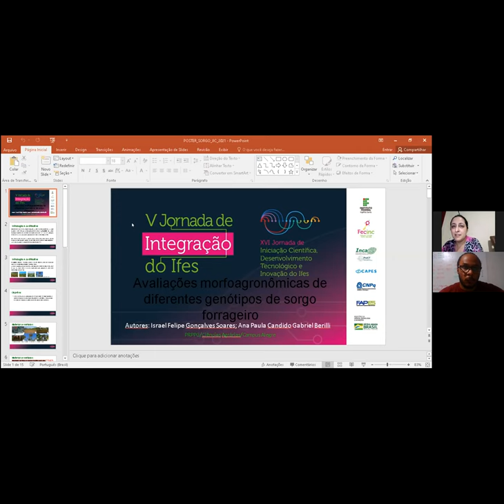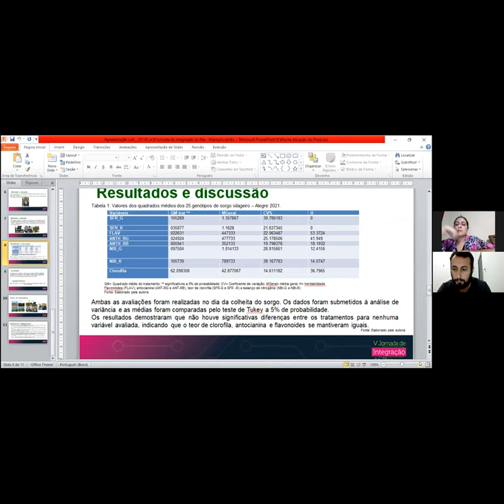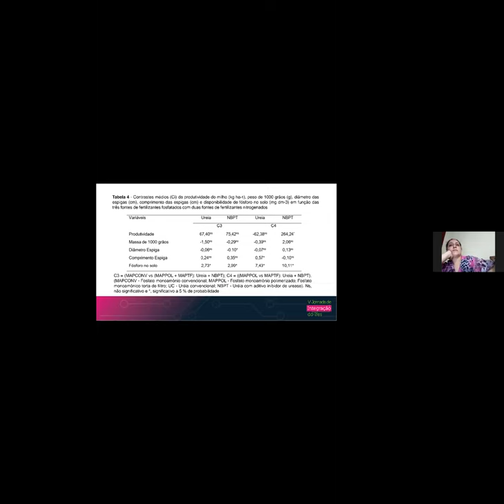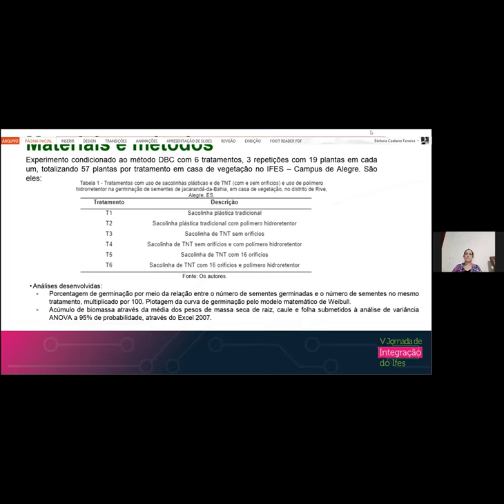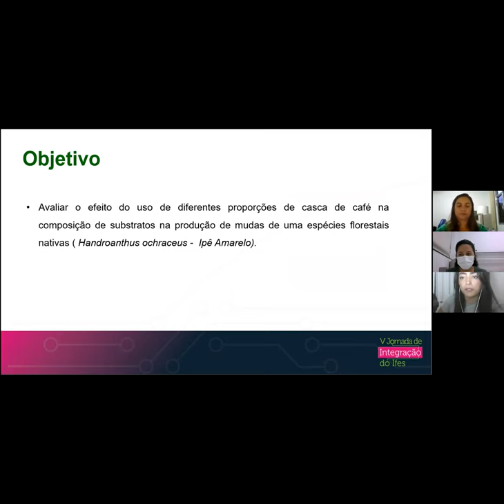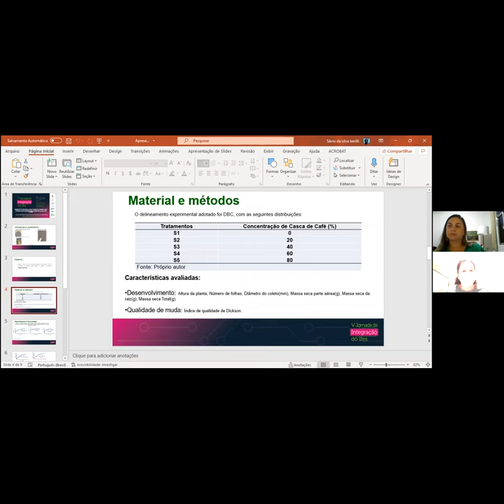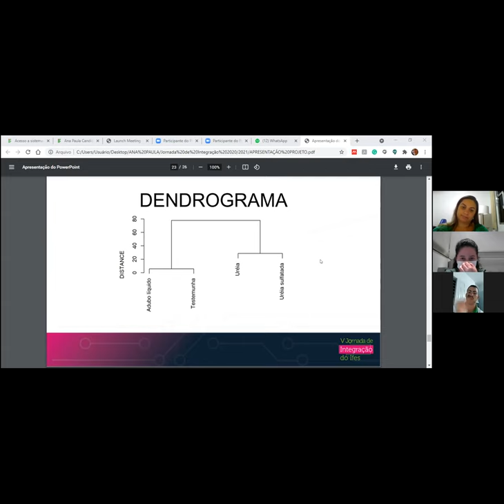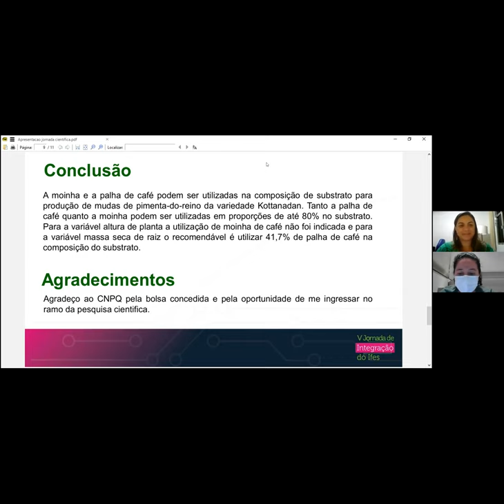Sessões de Apresentação de Trabalhos - PPRG Agrárias 11. Dia 1 - Tarde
(PRPPG) André Passigatto Ortelan
Título: Substrato com casca de café na produção de mudas de Ipê Branco (Tabebuia róseo-alba)
Campus: Santa_Teresa
Orientador: MOACYR ANTONIO SERAFINI

(PRPPG) gabriela reges da silva
Título: "Produção de mudas de Ipê Amarelo (Handroanthus ochraceus) utilizando substrato alternativo
com casca de café"
Campus: Santa_Teresa

(PRPPG) Matheus Pancieri Sellin
Título: O uso de diferentes formas de nitrogênio com inoculação de micro-organismos na produção de alface
Campus: Itapina
Orientador: Robson Ferreira de Almeida

(PRPPG) Yzabella Karolyne Ferreira da Silva
Título: Efeito do fósforo protegido na produção de mudas de cacau
Campus: Itapina
Orientador: PATRICIA SOARES FURNO FONTES

(PRPPG) João Marcos Margon
Título: "Uso de resíduos como substrato para produção de mudas de Pimenta-do-reino (Piper nigrum L.)
Bragantina BR124"
Campus: Santa_Teresa
Orientador: MARCIO ADONIS MIRANDA ROCHA

(PRPPG) Luan Brandt Calzi
Título: "Produção de mudas de Pimenta-do-reino (Piper nigrum L.) Kottanadan com substratos
alternativos"
Campus: Santa_Teresa